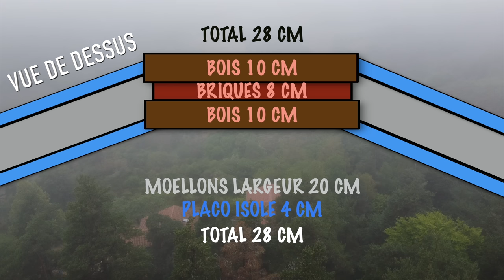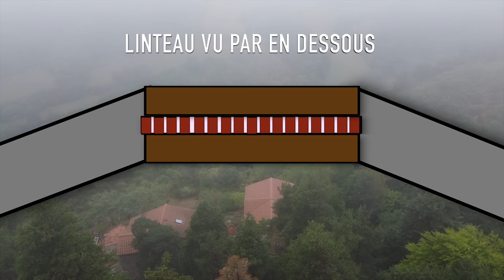JE FAIS UN LINTEAU MIXTE BOIS ET BRIQUES ! [S1 EP31]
Bonjour à tous, dans cette nouvelle vidéo je vais faire l’essai d’un linteau intérieur en bois et briques pour obtenir la même largeur du mur qui sera isolé de chaque côté.

A bientôt

Retrouvez moi sur instagram, d'autres contenus vous y attendent:  RenovHome_yt